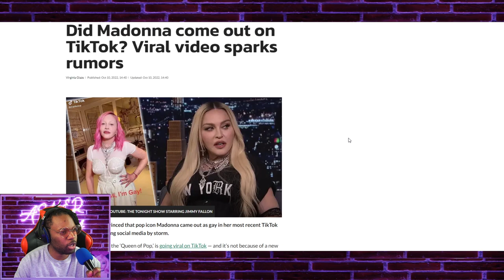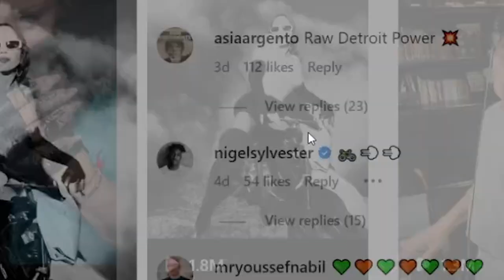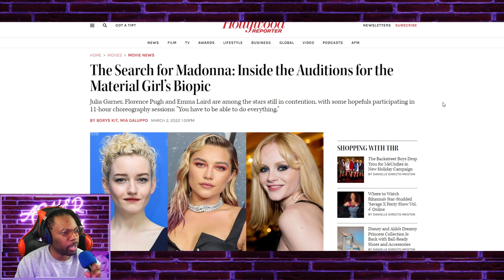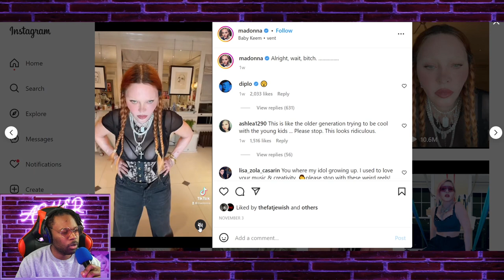Madonna has officially lost her mind.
Madonna is constantly in the news for the weird things she posts on tiktok. But what she is in the news for this time has people either embarassed or concerned.